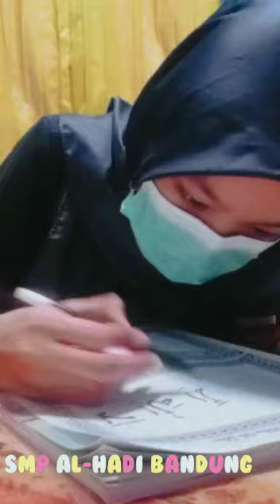Amelia Azzahra putri kls 7i SMP AL HADI lomba video 1 mnt "Lailahaillallah-al ikhlas" metoda FTL